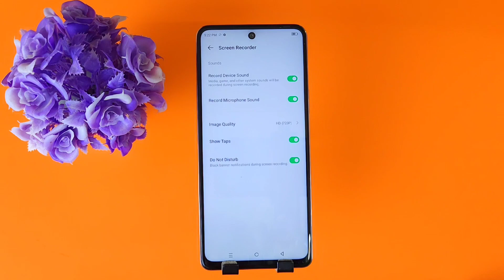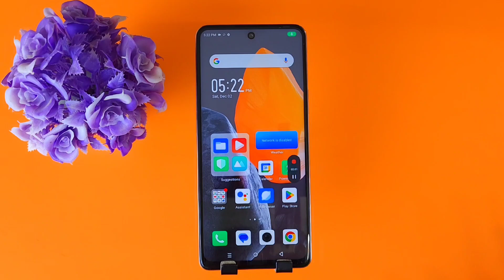How to screen recording in Infinix Smart 8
infinix smart 8 screen recording,
infinix smart 8 screen recording setting,
infinix smart 8 screen recording kaise kare,
infinix smart 8 mein screen recording kaise karen,
infinix smart 8 mein screen recording kaise karte hain,
how to record screen in infinix smart 8,
screen recording,
how to start screen recording in infinix smart 8,
screen recording setting in infinix smart 8,
screen recording future in infinix smart 8,
how to record screen with audio in infinix smart 8,
how to record screen with internal audio in infinix smart 8,
infinix smart 8 screen recorder,